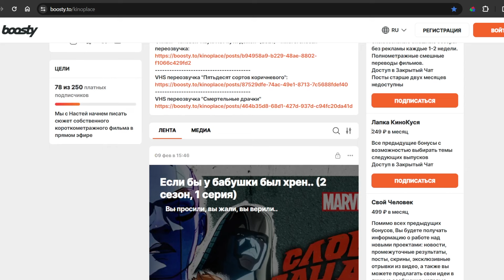ЕСЛИ БЫ У БАБУШКИ БЫЛ... СЛОВО ПАЦАНА ОТ МАРВЕЛ (VHS ПЕРЕОЗВУЧКА)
Это VHS переозвучка 2 сезона мультсериала Что если...? от Марвел. Небула посмотрела сериал Слово Пацана 40 раз и потеряла чувство реальности..